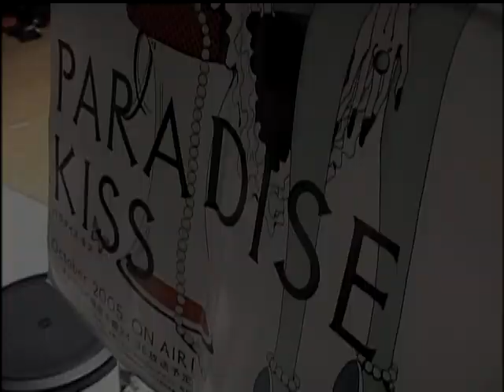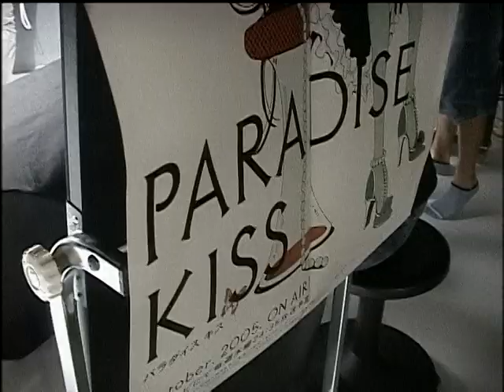Paradise Kiss - Photo Shoot with Yu Yamada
Actress and model Yu Yamada poses for photos and answers questions about her experience voicing the character Yukari Hayasaka on the 2005 anime series Paradise Kiss.